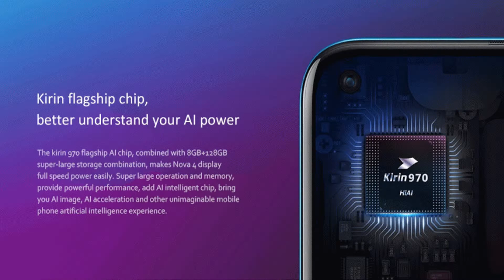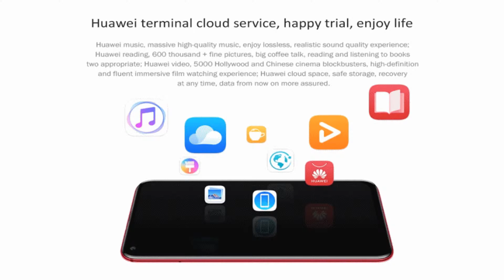HUAWEI nova 4 4G Phablet 6.4 inch Global Version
8GB RAM 128GB ROM Triple Rear Camera Fingerprint Sensor 3750mAh Battery
Main Features:
HUAWEI nova 4 4G Phablet 6.4 inch Android 9.0 EMUI9.0.1 OS Kirin 970 Octa Core 2.4GHz 8GB RAM 128GB ROM Triple Rear Camera Fingerprint Sensor 3750mAh Built-in
● Display: 6.4 inch, 1080 x 2310 resolution IPS Screen
● OS: Android 9.0 + EMUI9.0.1
● CPU: Kirin 970 Octa Core 2.4GHz
● RAM + ROM: 8GB RAM 128GB ROM
● Camera: 20.0MP + 16.0MP + 2.0MP back camera and 25.0MP front camera
● Sensor: Fingerprint ( rear-mounted ), accelerometer, gyro, proximity, compass
● SIM Card: Nano SIM card + Nano SIM card
● Feature: GPS, A-GPS, Glonass, BDS
● Bluetooth:4.2